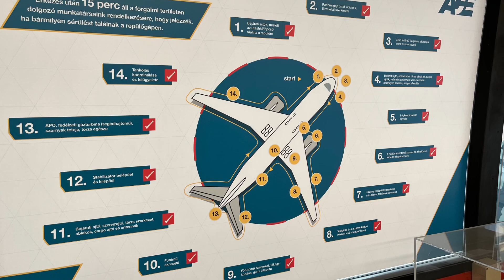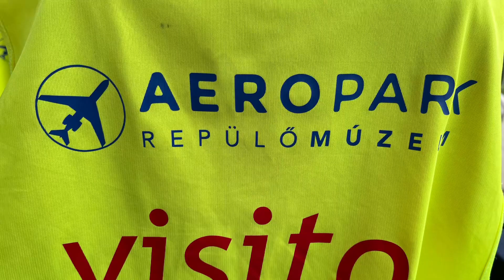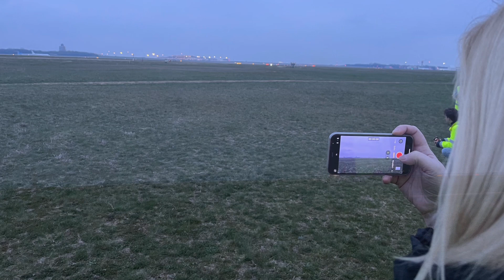Airport & Aeropark visit at Liszt Ferenc Airport